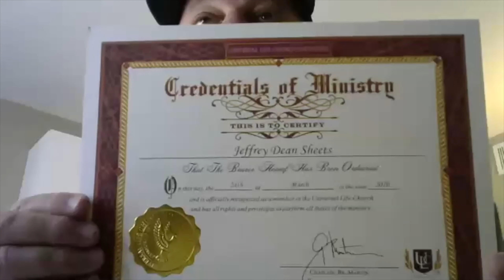Adventure 16 Remembered, pt I: Origin Stories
Rob Anderson, Jeff Sheets, John D Mead and Kenji Haroutunian reflect of the fact that they are all still married and that those marriages are all connected to A16.